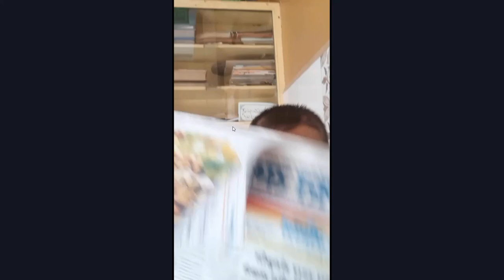Kid playing & learning | Behjat (18 months old baby) reading newspaper | Learning skill development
Behjat (18 months old kid) is trying to copy his grandfather "newspaper reading habit".
kids always curios about to learn new things. They try to imitate their parent's actions, emotions, movements, sounds etc.
This video is an example that how toddlers copy their elders.

hope you will enjoy  and like this.

also you can visit the following links which will help to make teaching method easy and interesting.